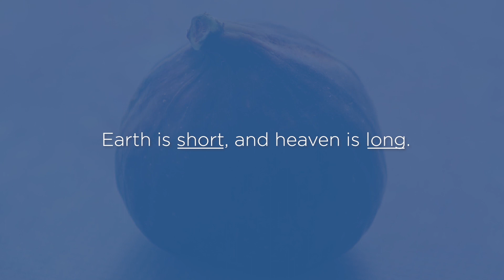God Will Renew All Things Amos Bible Study by Jennifer Rothschild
Amos is often called a prophet of doom. And when you begin to read his prophecy, it doesn’t take long to realize that nickname fits. On the surface, his prophecy doesn’t sound like a happy formula for the good life. However, every condemnation he gives serves as an invitation, a cry for us to “seek God and live” (Amos 5:4). You’ll be invited to live assured, faithful, chosen, humble, justly, prayerful, and hopeful. This kind of living will bring us and others around us peace and true prosperity.